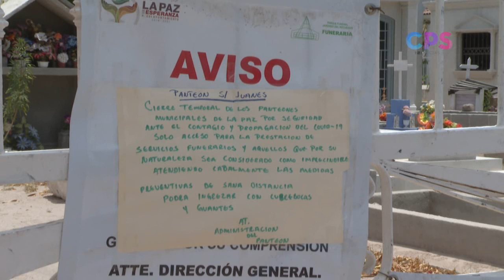Panteones de La Paz fueron vigilados para impedir el acceso durante el Día de las Madres